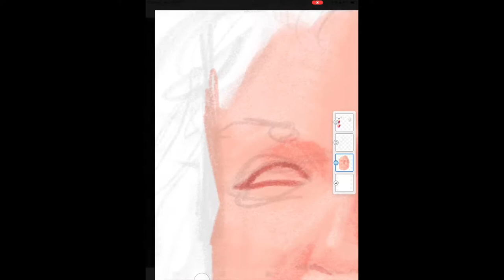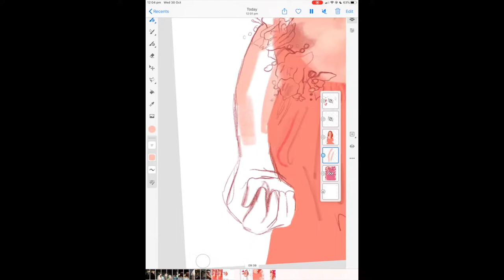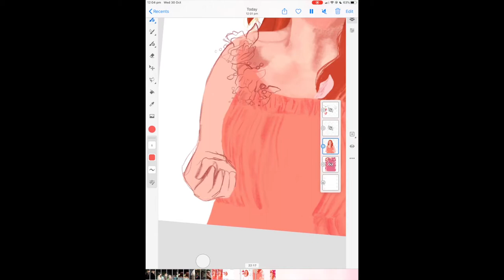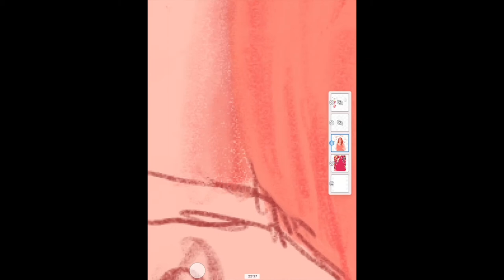Paula Proctor Art Timelapse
timelapse of an artwork I did you can see at EelsockArts on twitter or Eelsock on tumblr.

I edited the above cover to make ambient background music in hopes that I wouldn't get a copyright strike - it's a super helpful tutorial and I'm thinking abt learning to play the song w their help!